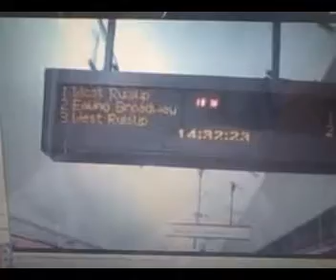London Underground Abuse Video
Recently there has been understandable controversy over a video showing a London Underground employee abusing an "elderly" passenger. From watching the video  I can see that the employee should not have spoken like that but at the same time I wonder if we are being given the full picture or how accurate the reporting of it has been. Certainly watching the video I can see a couple of things that do not quite add up if you were to read some of the reports of the incident.

Whilst the employee clearly over stepped the mark and behaved disgracefully we do not know fully what conversation led up to the incident or the behaviour. Also it should be noted that the passenger got on the train after being asked not to. There are two sides to every story. We only see what is on the video. There could well be more to this than meets the eye and I would like to know more if that is the case. Regardless though the employee was out of order.